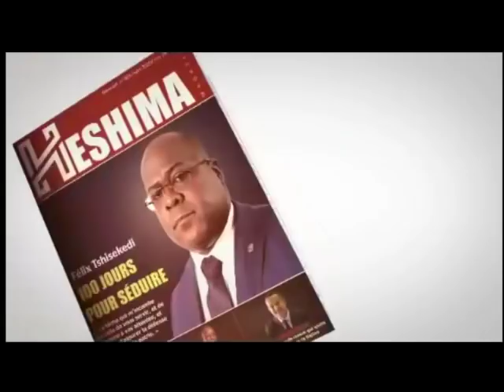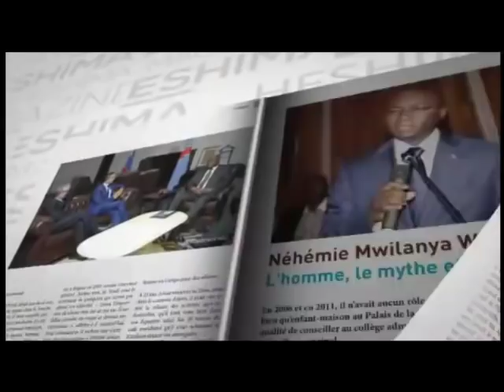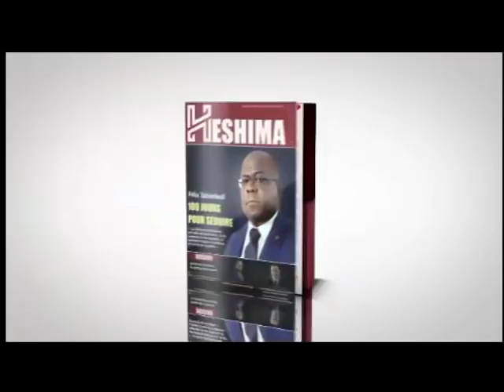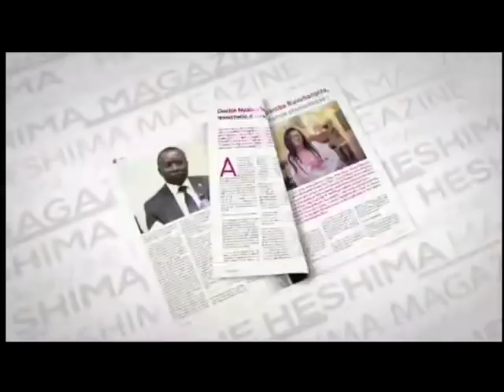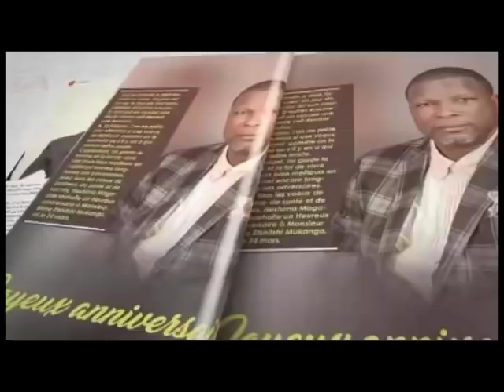VITAL KAMERHE AKEBISI LAMBERT MENDE PONA FELIX TSHISEKEDI : TU NE SERA JAMAIS GOUVERNEUR